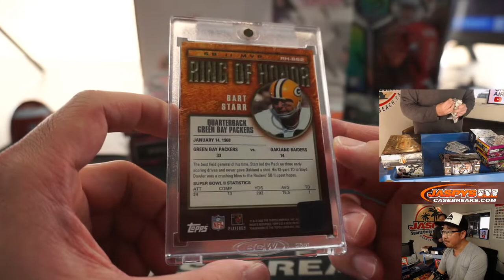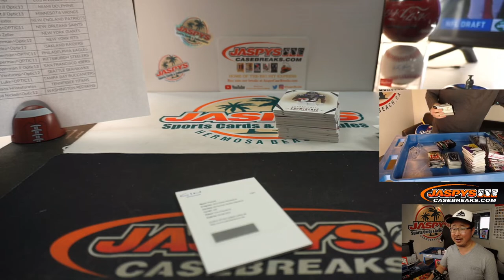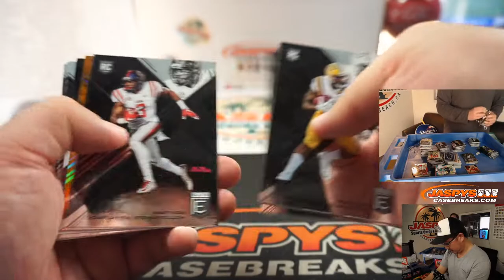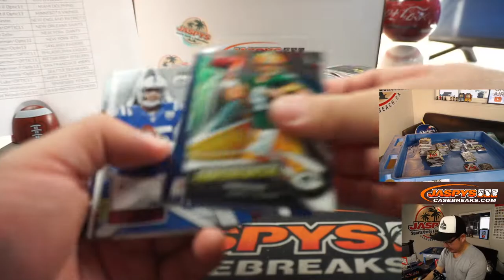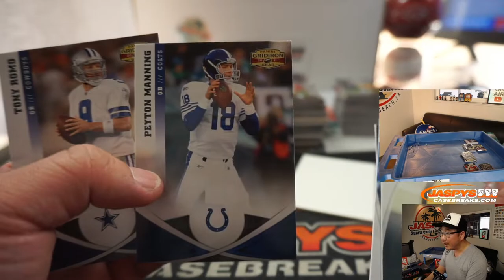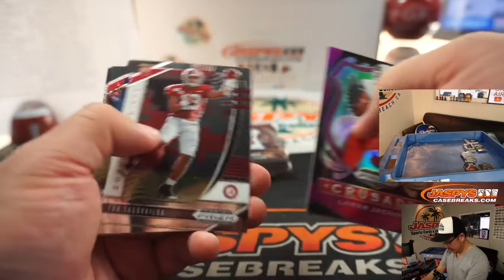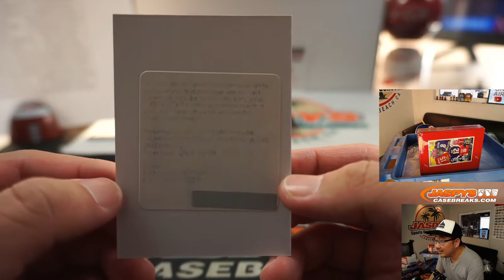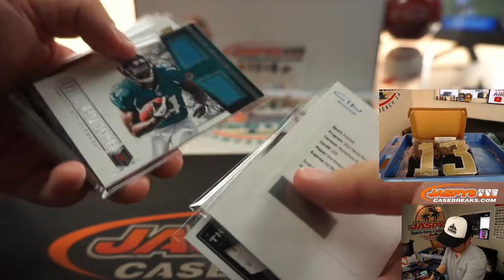Tu, 05.19.20 || Jaspy's 19Box Hail Mary Football Mixer (RT)